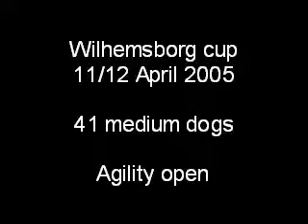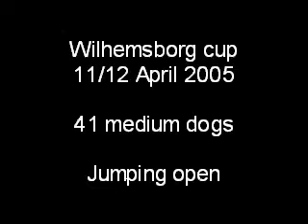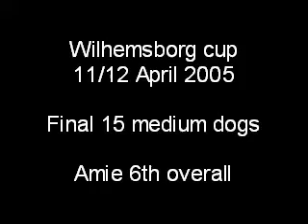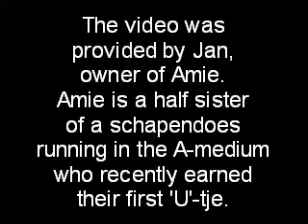Amie i agility-finale 2006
Vores Schapendoes Amie kvalificerede sig til finalen i Wilhelmsborg agility Cup'en april 2006